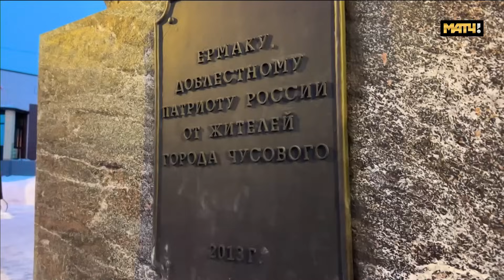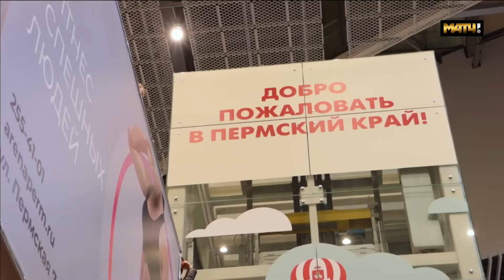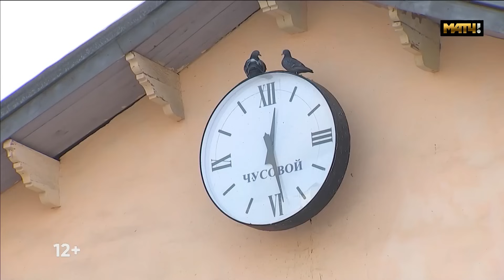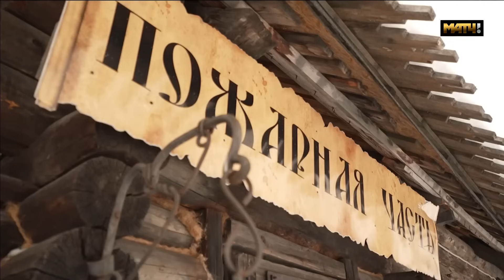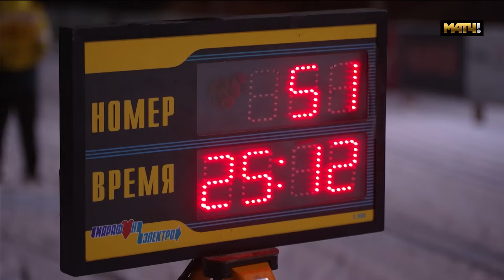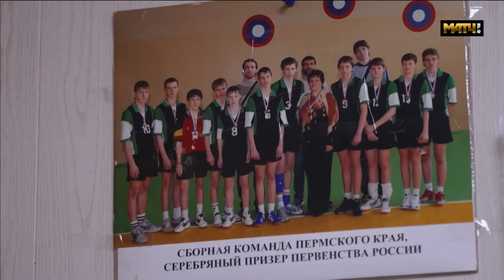«ГЕОГРАФИЯ СПОРТА». ЧУСОВОЙ